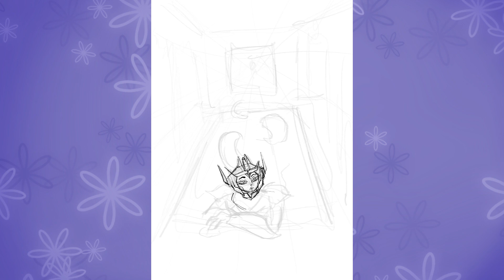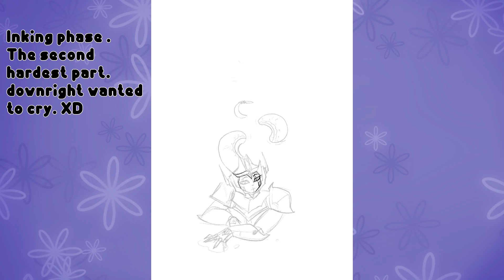Art fight lacquer speedpaint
Artfight pic. I went all out on this one. One to this detail will be rare from me but still. I enjoyed this a lot. I saw thus character and was like, “foggy pool scene.”Character’s name is Lacquer , owned by  sparkhetti on artfight. Or wavage on tumblr.